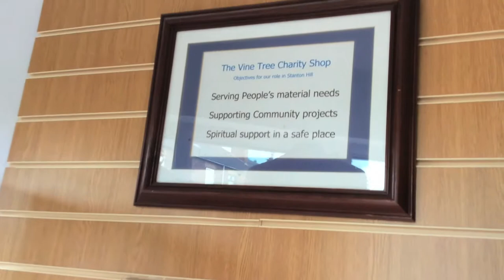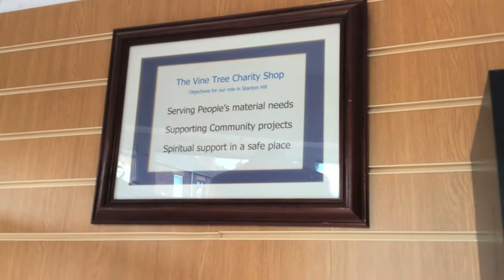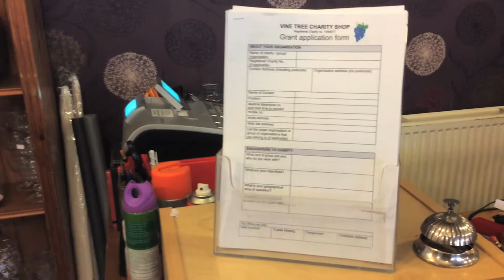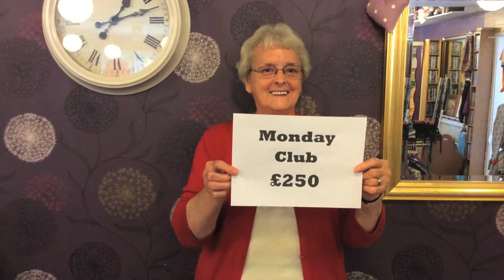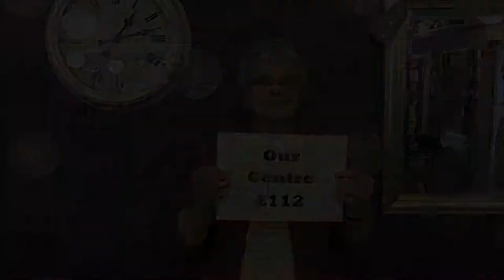The Vine Tree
A film made in a community workshop in Stanton Hill, funded by First Art and Ashfield District Council.